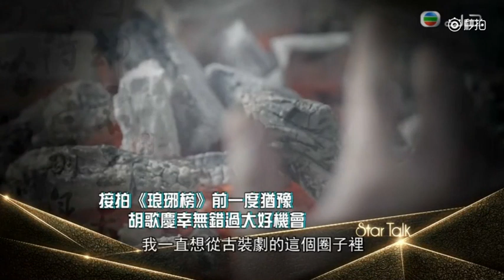《琅琊榜》香港TVB播出 胡歌接受TVB专访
2016年初记者采访，当时胡歌患感冒，所以鼻音很重。